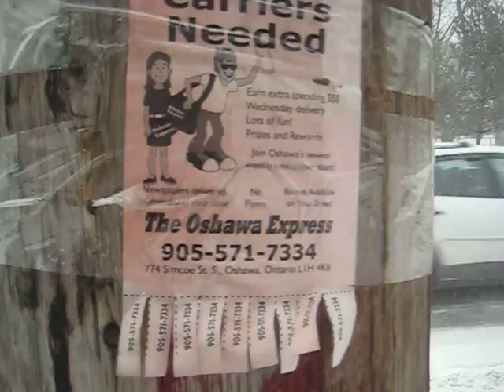Life Is What You Make It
... She Is Just Like Me,
Only Beautiful.
A Couple Of Years Difference.

And If You Make It Death,
Then Rest Your Soul.

Love,
~ angeL.